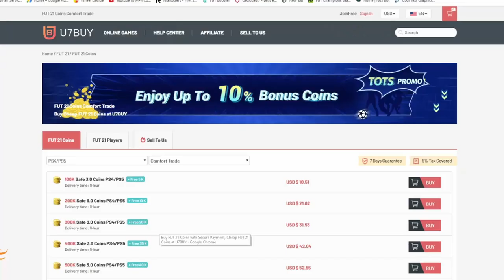OMG GUARANTEED BUNDESLIGA TOTS PACK!! 7 MINUTE SQUAD BUILDER FIFA21 ULTIMATE TEAM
Facebook gaming Live Streams: fb.gg/Jack54HD